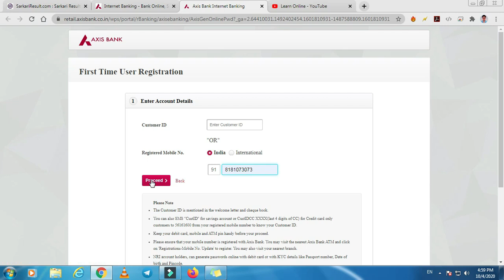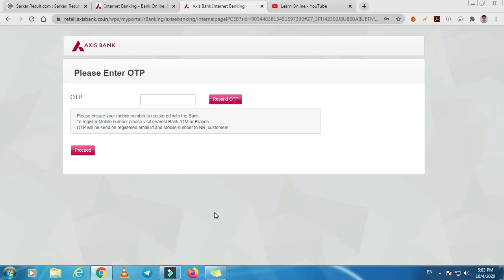Activate AXIS BANK Online Banking Online Via ATM CARD in 2 Minutes